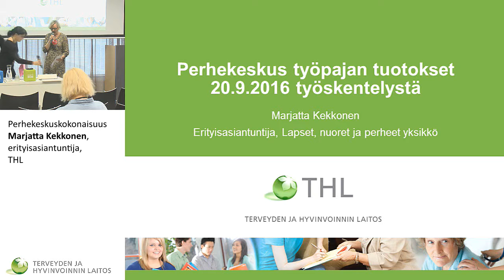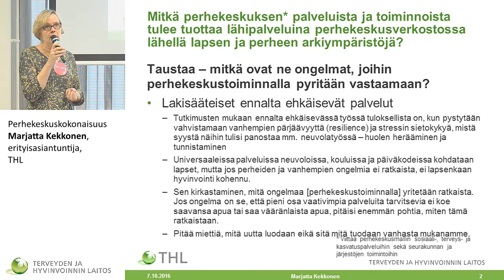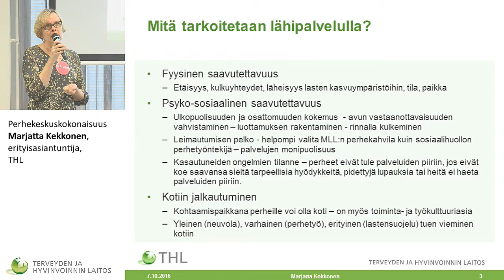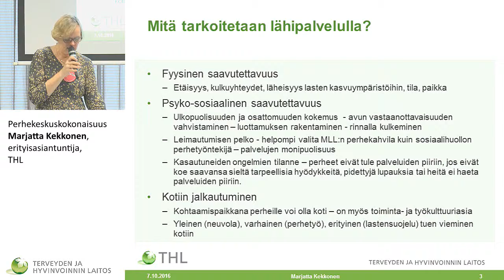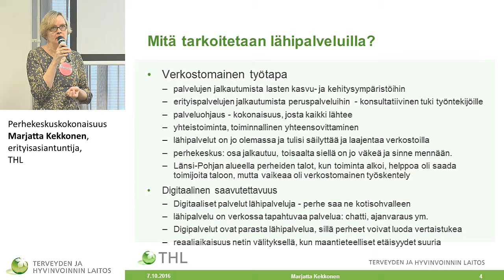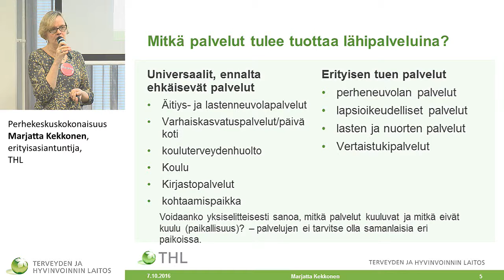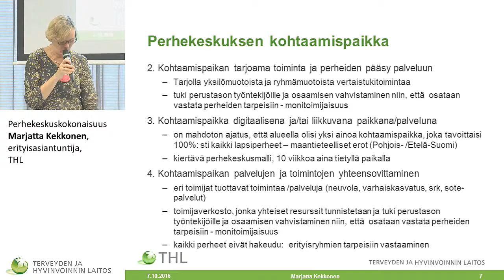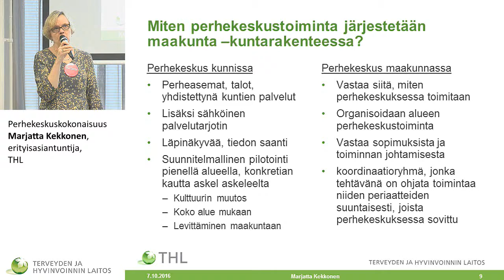​Perhekeskuskokonaisuus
Tuotoksia ensimmäisestä mape-työpajasta:
Marjatta Kekkonen, erityisasiantuntija, THL